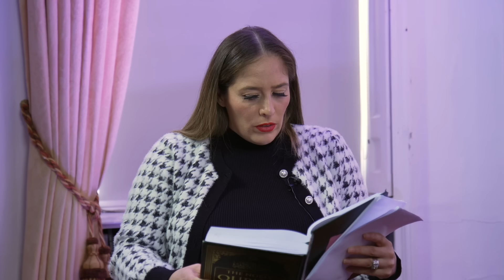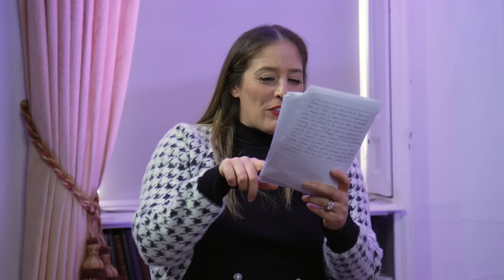The Tommy Robinson Interview